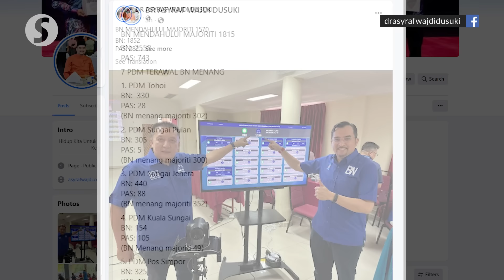Nenggiri polls: Umno sec-gen claims early Barisan lead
Umno secretary-general Datuk Dr Asyraf Wajdi Dusuki claimed that Barisan Nasional had an early lead in the Nenggiri state by-election based on initial results from six polling districts which closed earlier.